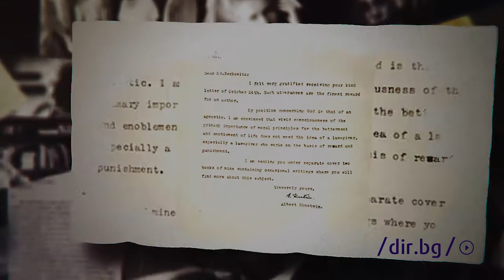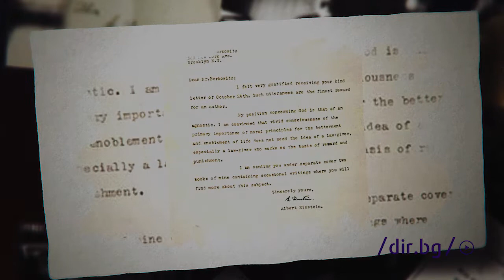Писмата на Алберт Айнщайн